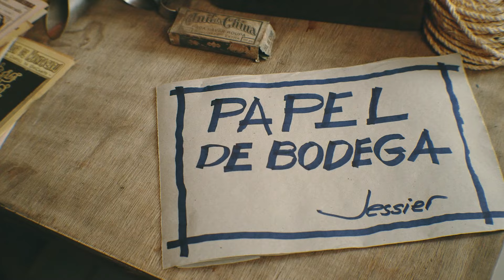Jessier, Xangai e Maciel Melo - Rainha + Paisagem de Interior - Ao vivo em São Paulo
Fragmento do espetáculo “Palavra em Cantoria”, apresentado no findar de Julho/24, no Centro Cultural de São Paulo, com Jessier Quirino, Xangai e Maciel Melo.